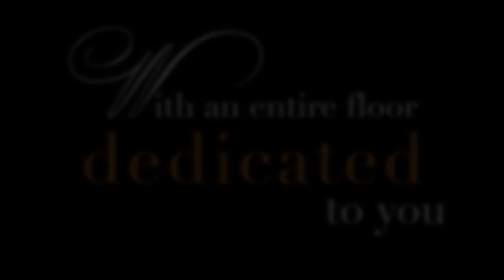Westlegate Tower, Norwich | FW Properties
This is Westlegate Tower - the forthcoming luxury development in Norwich from FW Properties, Soho Estates and Savills.